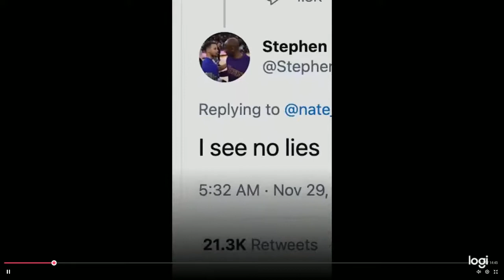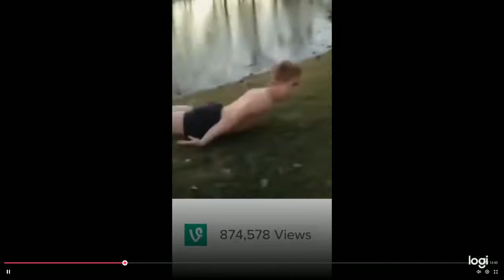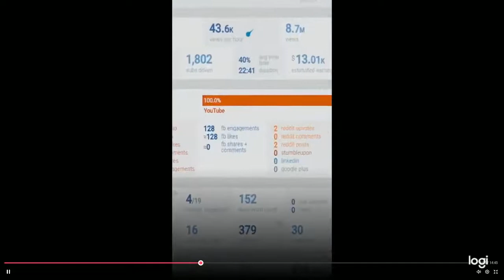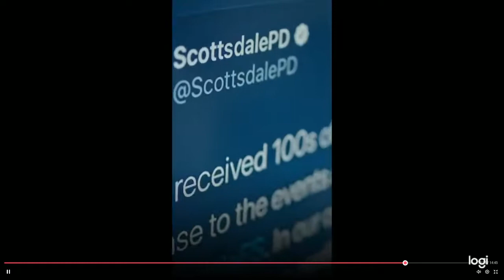Jake Paul - PRBLM CHILD Docuseries Ep 1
Video credit - via thriller app

Best Clips from around the internet... updating you on the latest news